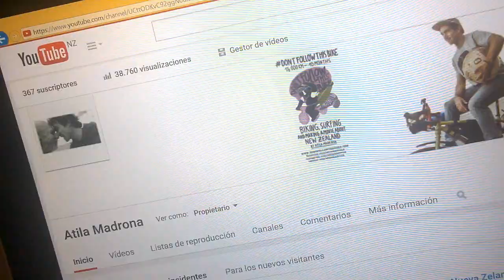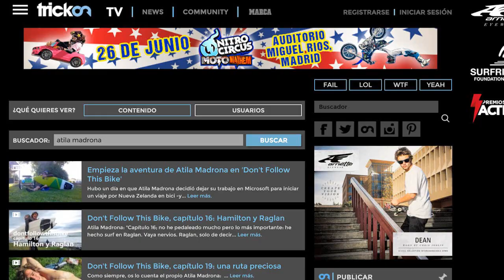Quién soy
Capítulo 20. Hace cinco meses que comenzó mi aventura en bici, con la tabla de surf y haciendo un documental por Nueva Zelanda. En total aproximadamente 16.000 kilómetros en 10 meses.
Ahora mismo estoy en la mitad del viaje y he querido hacer este pequeño resumen para contaros qué es lo que ha pasado hasta ahora, quién soy yo, por qué estoy haciendo esto y qué marcas son las que me apoyan.
Gracias a Microsoft, Trendsplant, Towan Boards, Finna, Heimplanet, Carry Freedom, Arnette, otras marcas y todo vuestro apoyo esto se ha convertido en una realidad.

+ Todo este vídeo ha sido rodado con un Nokia Lumia 1020

+ This video has been fully shoted with a Nokia Lumia 1020